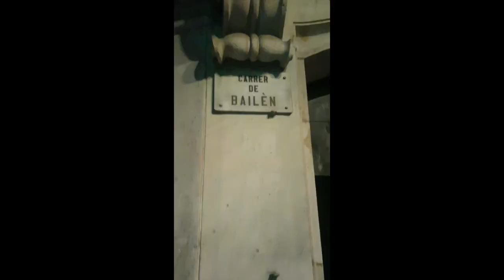TODO lo que hicimos durante la CUARENTENA en Barcelona! 👑🦠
Este video es una recopilación de todo lo que hicimos en nuestra cuarentena!!